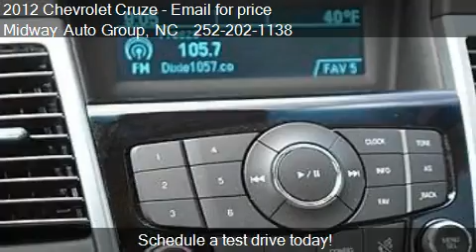2012 Chevrolet Cruze LT - for sale in Elizabeth City, NC 279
Come test drive this 2012 Chevrolet Cruze LT for sale in Elizabeth City, NC.

Front seat center armrest, Rear seat center armrest, Ventilation system with micro filter, Front 12V power outlet(s), Cruise control, Front cup holders, Floor mats, Two height-adjustable front and rear seats head restraints, Remote power locks , speed sensing, Power steering, Power windows, express driver and passenger, Leather-trimmed, tilt/ telescoping steering wheel, OnStar telematics : includes engine shut down, Four-door  sedan, Driver and passenger and passenger power ,body-color door mirrors, Driver, rear driver, passenger and rear passenger doors: front hinged, Luxury trim: leather on shifter, Driver and passenger vanity mirror, Low tire pressure indicator, Service interval indicator, Cargo capacity: 15.4 cu. ft. all seats in place, Emissions: ( 6.7 annual tons of CO2), Exterior dimensions: 181.0 in. overall length, 70.7 in. overall width, 58.1 in. overall height, 105.7 in. wheelbase, 60.7 in. front track, 61.3 in. rear track and 36.4 ft. curb-to-curb turning circle, Multi-point fuel injection, 15.6gallon fuel tank, Interior dimensions: 39.3 in. front headroom, 37.9 in. rear headroom, 53.0 in. front hip room, 52.4 in. rear hip room, 42.3 in. front leg room, 35.4 in. rear leg room, 54.8 in. front shoulder room, 53.9 in. rear shoulder room and 94.6 cu ft. interior volu, Independent front strut suspension with stabilizer bar and coil springs, semi-independent rear torsion beam suspension with coil springs, Weights: published curb weight (lbs): 3,102, Turbocharged, Load r